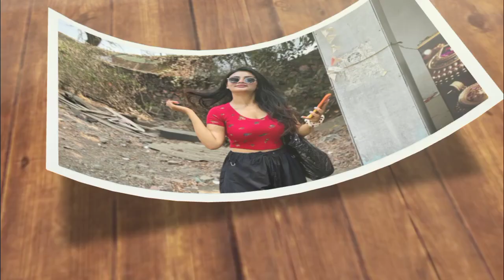Mann Atisundar | Radhika Will Comeback In Divyam Life